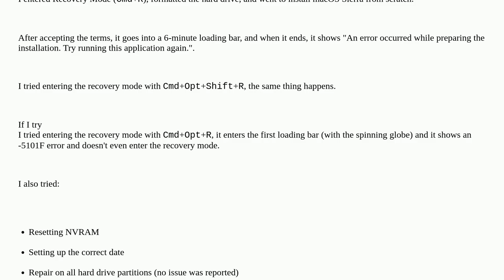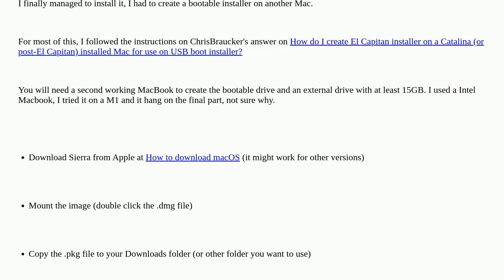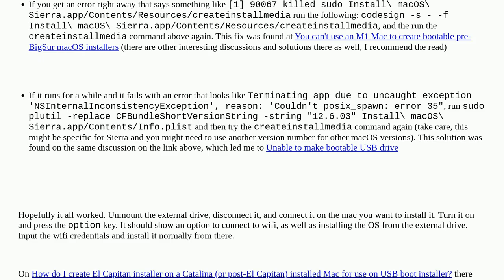Error installing Sierra after formatting HD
A special thanks goes out to the community

  high-sierra recovery